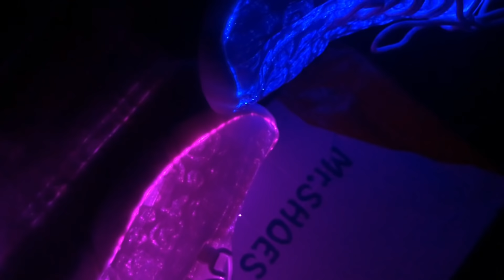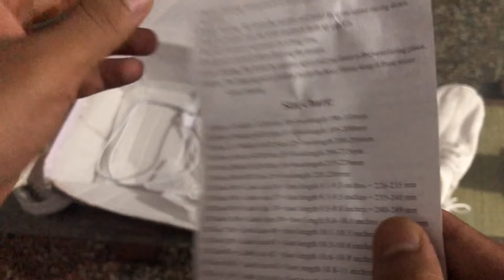Best Led Shoe Under ₹ 2000 || light shoes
You can buy this shoes from amazon (best buy link)

Led shoes
Simple light shoes

My Gears

Other Accessories

Light shoes
Led shoes
Night light shoes
Radium shoes
Best shoes for night
Light party shoes
Night party glowing shoes
Glowing light shoes
best led shoes
light juta
light wala juta
led shoes under 1500
led shoes review
led shoes kaha se kharide